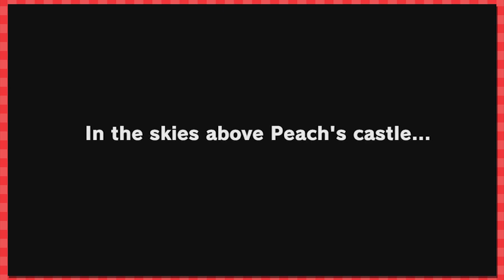Let's Play Super Mario Odyssey Part 1 | Blind Nintendo Switch Gameplay Walkthrough / Playthrough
I'm-a So Excited! Let's Play Super Mario Odyssey Part 1 for the Nintendo Switch! We're starting our Super Mario Odyssey blind gameplay walkthrough / playthrough as we review what Mario Odyssey Switch has to offer!

We'll also meet a number of characters like Tiara, Pauline, Yoshi, and more! Maybe Donkey Kong? We also gotta fight the Broodals Topper, Hariet, Spewart, Rango, Madame Broode and Chain Chompikins, RoboBrood, as well as Mechawiggler, Knucklotec, Torkdrift, Brigadier Mollosque-Lanceur III, Cookatiel, and Ruined Dragon!

There's so many costumes to collect via clothing. Different hats and outfits to unlock! This includes a number of amiibo unlockables as well, Including a Bridal Dress / Bridal Gown, Luigi Suit, Doctor Outfit, Wario Suit, Waluigi Suit, Diddy Kong Suit, Bowser's Tuxedo, and Gold Mario Suit!

I'm really excited to play Super Mario Odyssey. It reminds me of the explorative nature of Super Mario 64 and Banjo Kazooie that I love so much in 3d games. Let's do this!